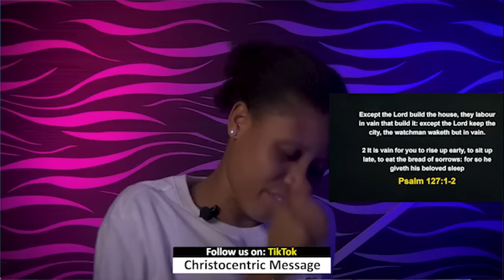LET THIS POWER OF GOD REST ON YOUR DESTINY - APOSTLE JOSHUA SELMAN